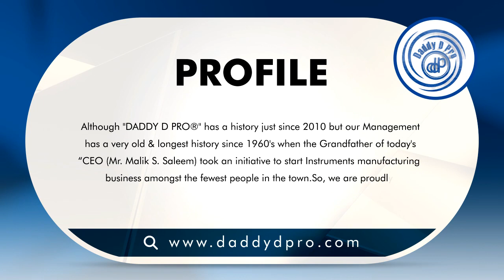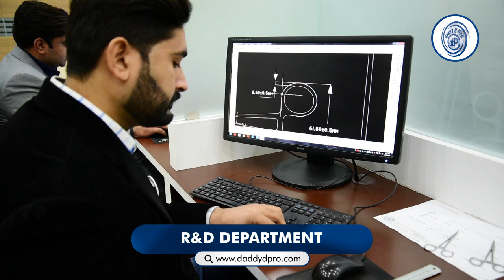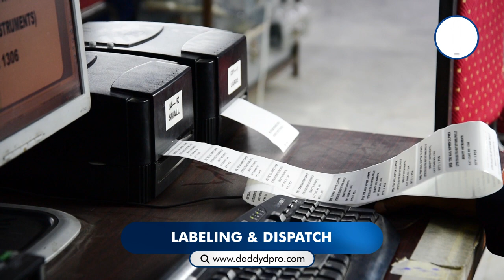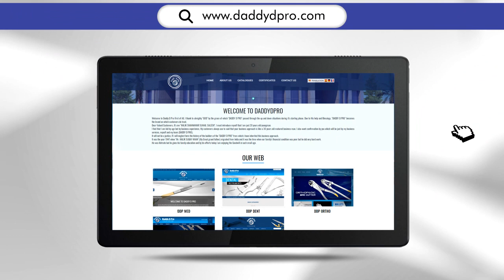Documentary | TVC | MUSKAAN ADVERTISING COMPANY .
Advertise your business through TVC.